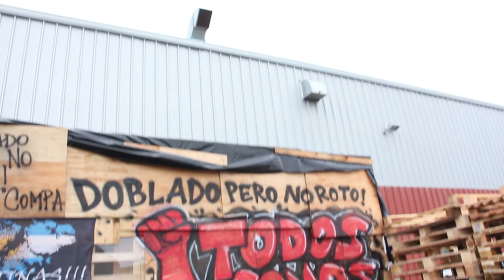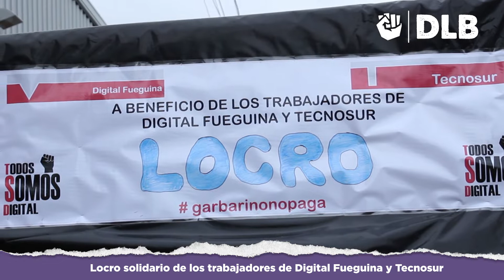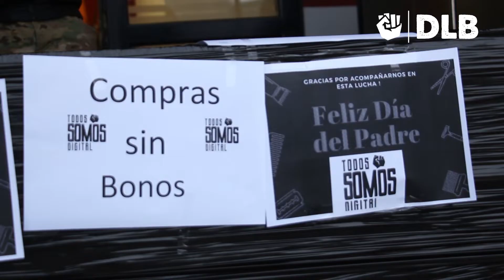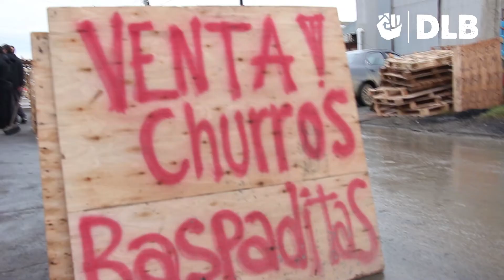SE VENDIERON MÁS DE 1200 PORCIONES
“Esto es un apoyo de todos los trabajadores y de la sociedad que nos acompañaron”
 Luego de dos meses sin cobrar los sueldos, los trabajadores de Digital Fueguina y Tecnosur, vendieron todas las porciones de locro que cocinaron liderados por el “comanDante”, quien viene acompañándolos desde el inicio del conflicto hace 45 días, pero que tomó trascendencia a través de la producción de churros y raspaditas que los operarios venden hace más de dos semanas. Los productos fueron en su gran mayoría donaciones y aseguraron que además de sumar unos pesos se sostiene el estado de ánimo del grupo. Compartimos el testimonio de Marcos González, uno de los operarios de esta empresa que forma parte del Grupo Garbarino.